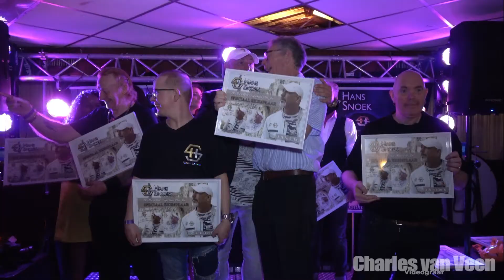Hans Snoek bedankt sponsoren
Dit alles tijdens de cd presentatie van Hans Snoek.
Cafe de Sjang aan de Graafseweg 141 te s-Hertogenbosch.
Gefilmd door Charles van Veen.